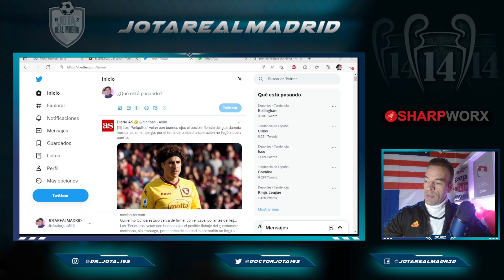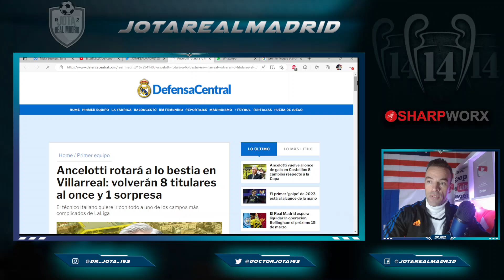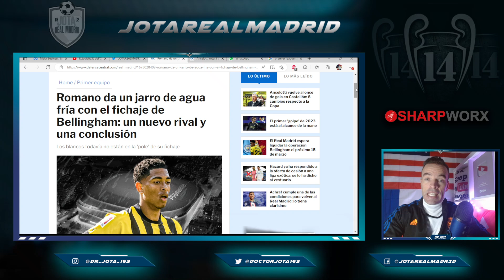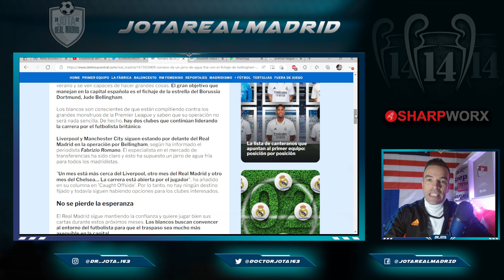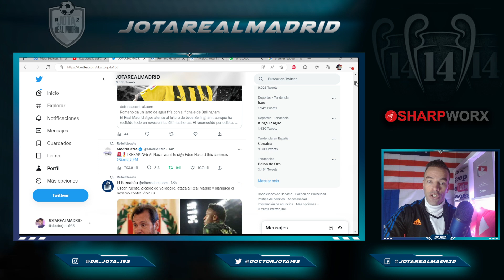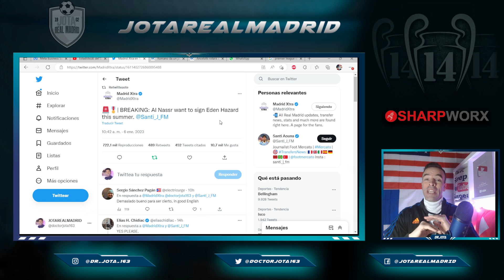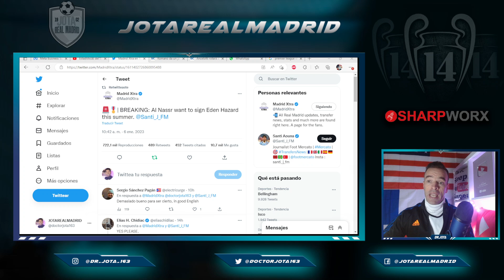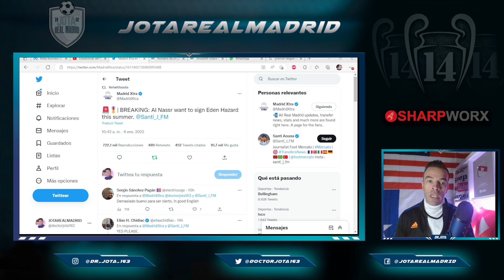¡BOMBAZO HAZARD! | BAJONAZO BELLINGHAM | El GIRO COMPLETO en el once de Ancelotti de hoy